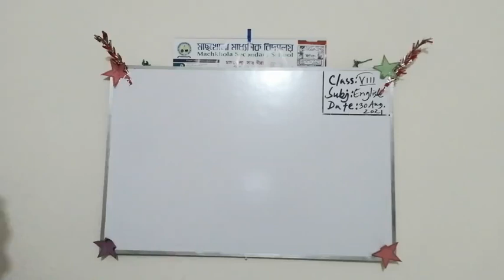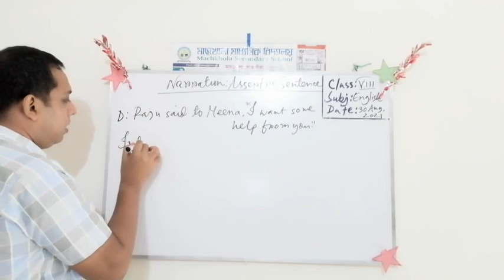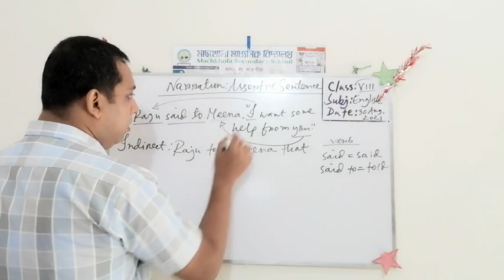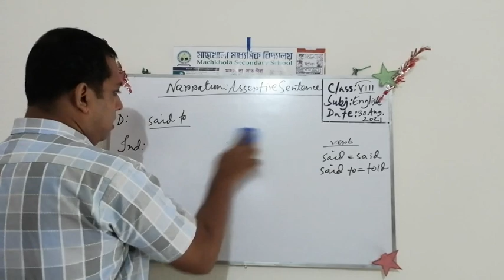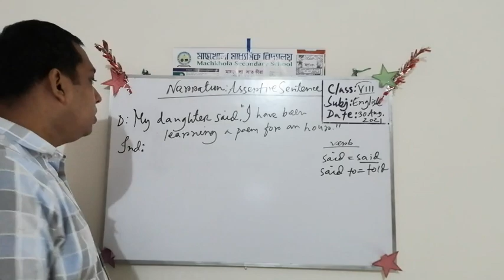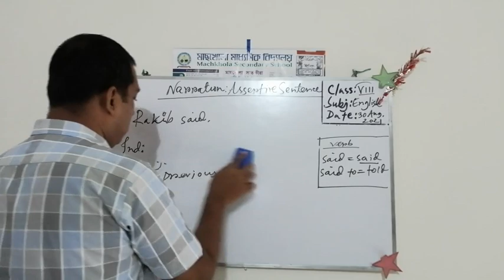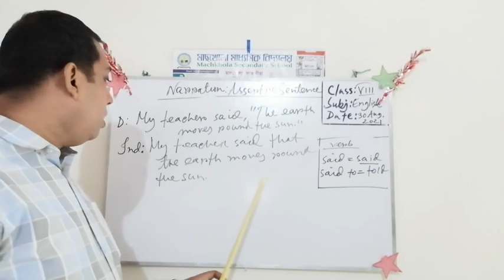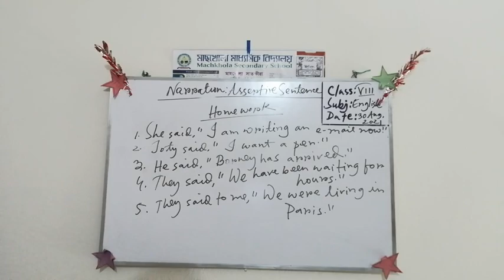Saiful Alam, Narration 3: Assertive Sentence